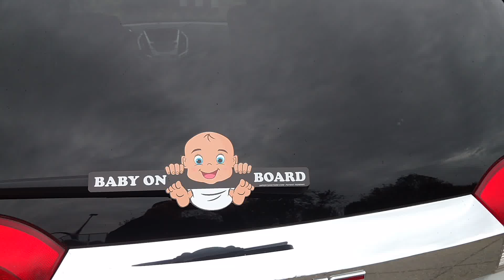Baby on Board WiperTags attach to rear wiper blades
This Baby on Board design is sure to bring a smile to everyone in traffic, while letting others know you have a little one inside.  UV protected against fading and cracking.

Available from WiperTagStore.com.